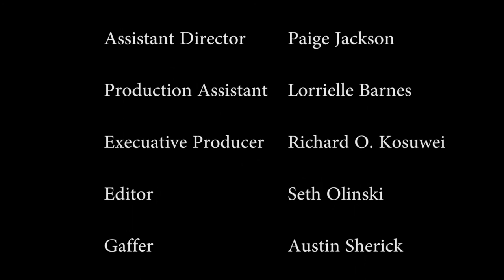The Admissions War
A single student fights for his right to go to college!